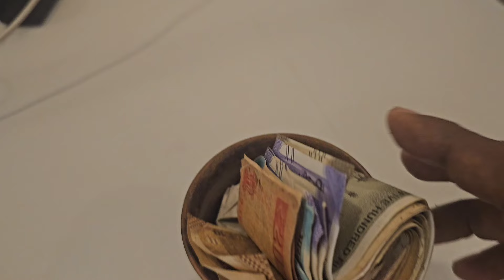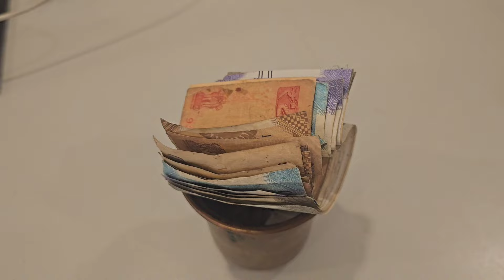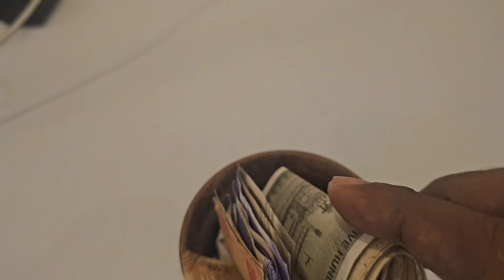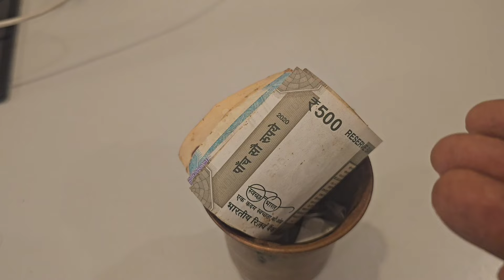അടുക്കളയിൽ ഇത് വച്ചാൽ , ഒറ്റ ദിവസം കൊണ്ട് കടവും മാറും പണവും വരും Malayalam Spirituality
Astrology Malayalam
jyothisham malayalam
horoscope Malayalam
new Astrology Malayalam Spirituality video
jyothisham kerala
lottery bhagyam jyotheesham

jyothisham malayalam
Astrology Malayalam
horoscope Malayalam
new jyotheesham horoscope video
jyothisham malayalam
Malayalam Astrology
horoscope Malayalam
new Malayalam videos
Astrology Malayalam
spirituality Malayalam
horoscope Malayalam
Malayalam Spirituality video
Astrology Malayalam full episode

jyothisham malayalam
horoscope Malayalam
Astrology Malayalam
malayalam astrology